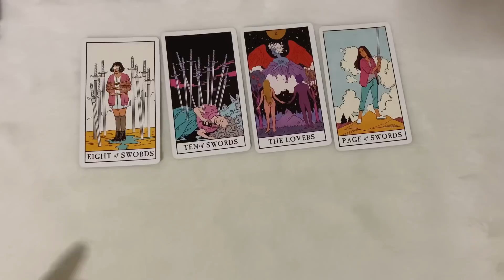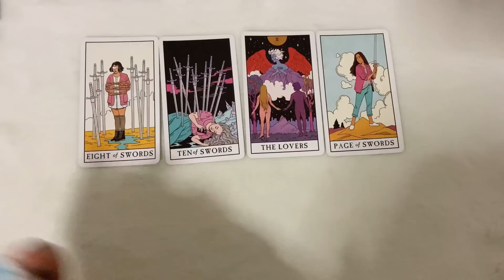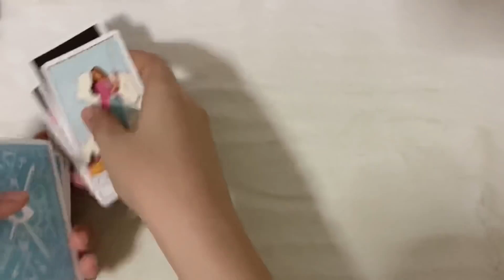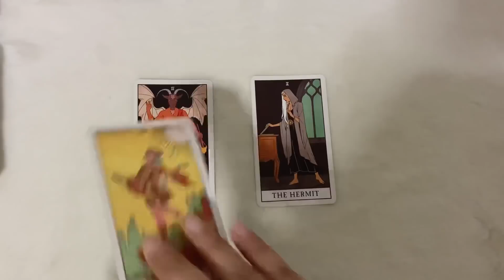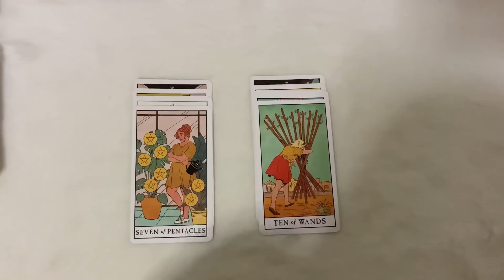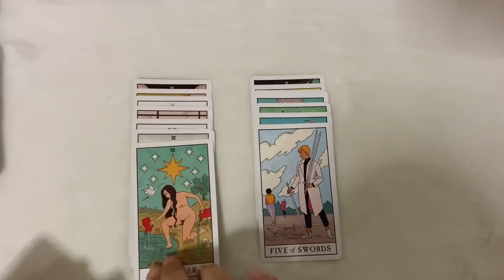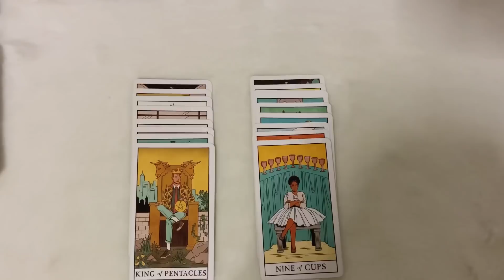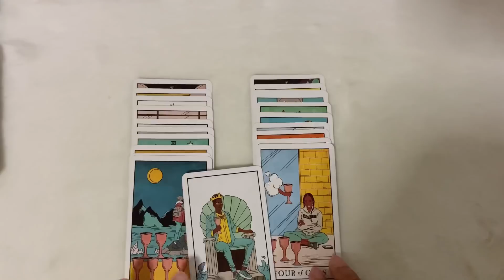Love Story | Random (Timeless) คนเจ้าชู้กลับใจ